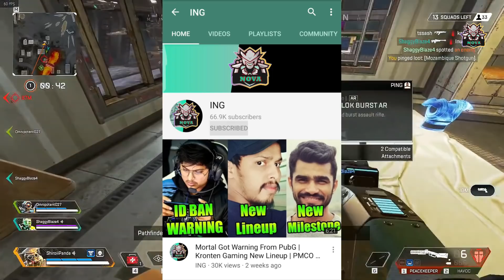Scout Reply To Olive "5 inch Heel" | Captain MD Vs Hydra Honey | Kronten On Scammer | Hydra Dynamo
About me:
Hey guys this is ING here, "I am uploading this video just for news/educational purpose.